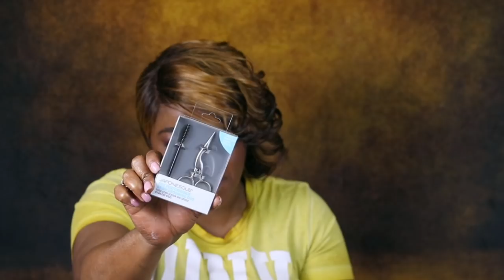Drug Store Makup Haul | Ulta Spring Sale 20% Off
Hey guys just a quick haul, sharing the products I picked up with my 20% of from Ulta spring sale. I decided to only grab restock items and new drug store finds. Stay blessed guys hope you all are having a wonderful day today.

If you’re feeling helpless, help someone.” — Aung San Suu Kyi